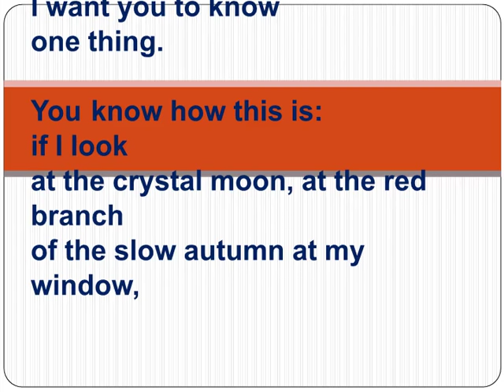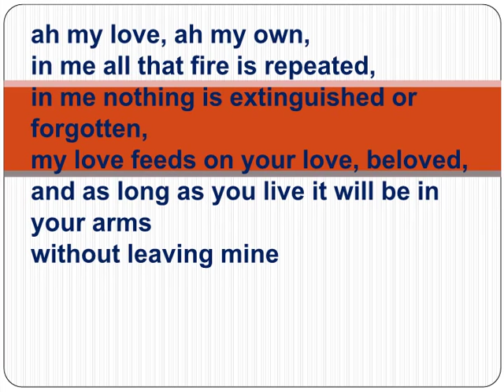If You Forget Me Poem by Pablo Neruda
If You Forget Me by Pablo Neruda